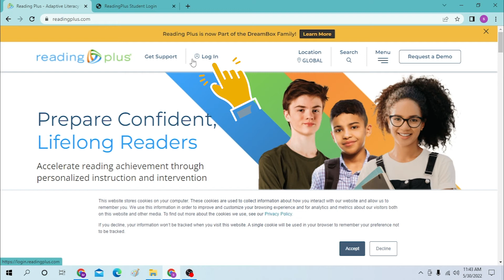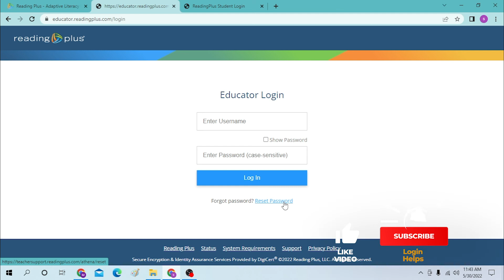How To Login To Reading Plus? Reading Plus Sign In | Reading Plus for Educator and Student